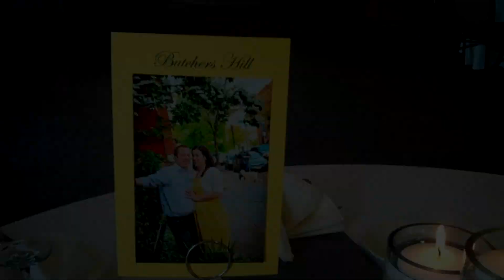Camden Club - Marzzacco Hackett wedding reception - August 4th 2012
Ashley Marzzacco and Jeff Hackett held their wedding reception at beautiful Camden Yards Stadium on August 4th 2012. It was held at the Camden Club.